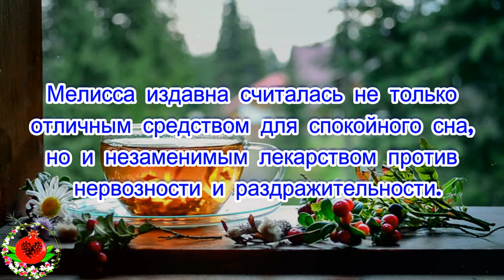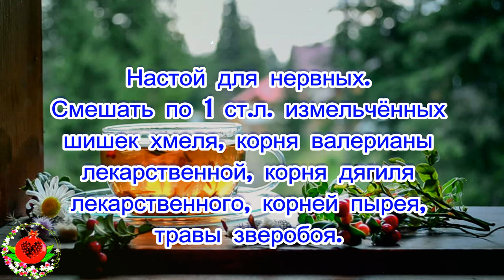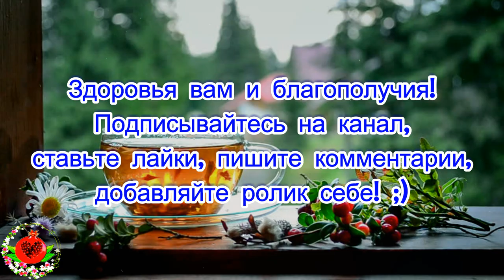Что делать, если совсем расшатались нервы?